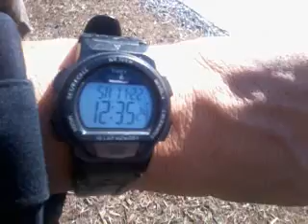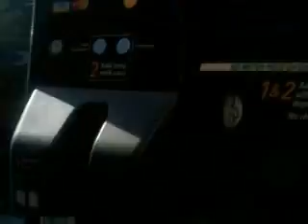Highest crime rate people! 141122sat1251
Prison is full of the criminal community and the criminal race.
Collect data and don't let them stay here and your country.
It was KKK policy who didn't like criminal race.
About this issue,black community doesn't know what they say to complain about it because of the certainly remained crime record.